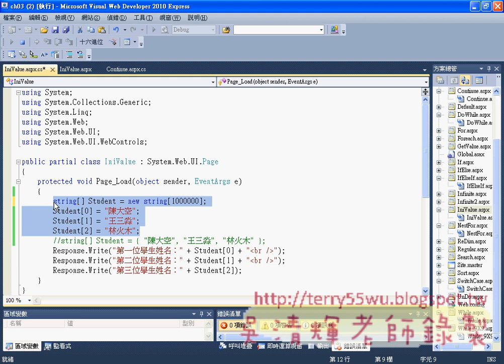09_一維陣列宣告方式說明(ASP.NET教學 吳老師提供)